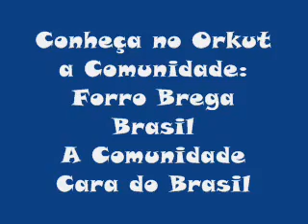Waldick soriano na varanda da saudade o grupo de todos os estilos